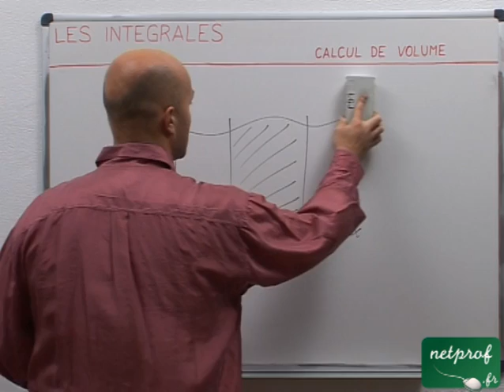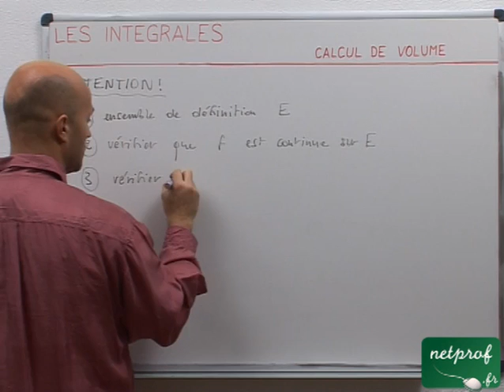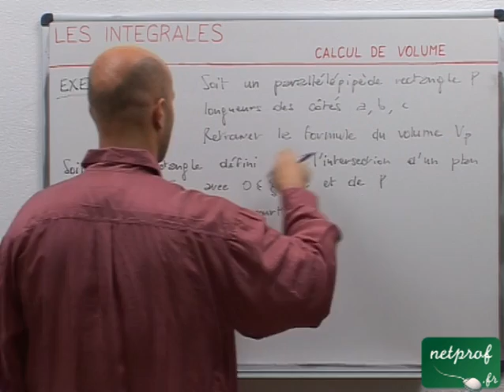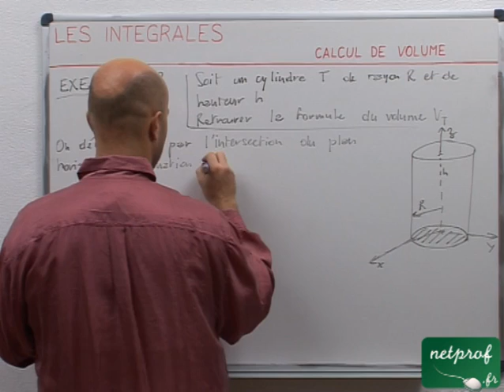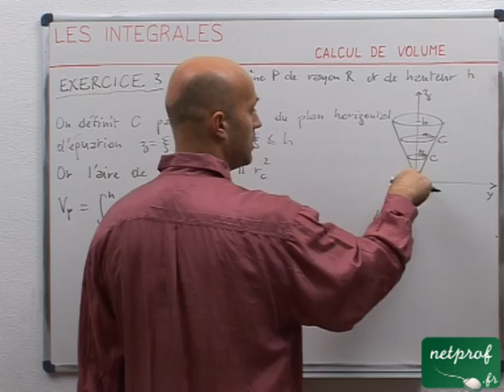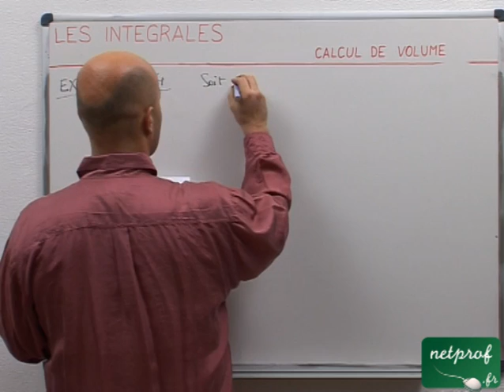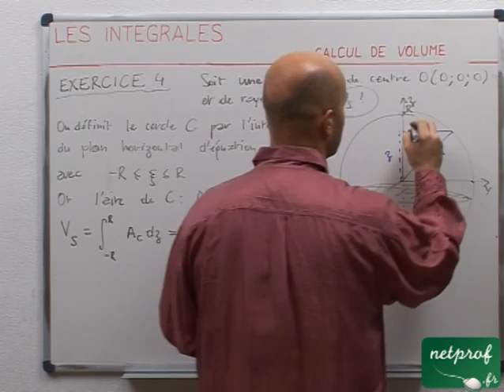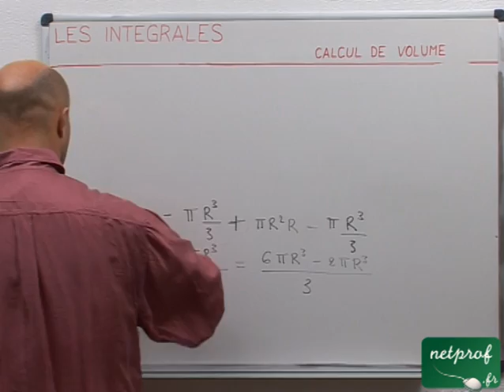41 Intégrales : calcul de volume